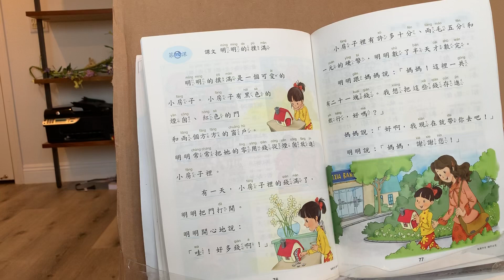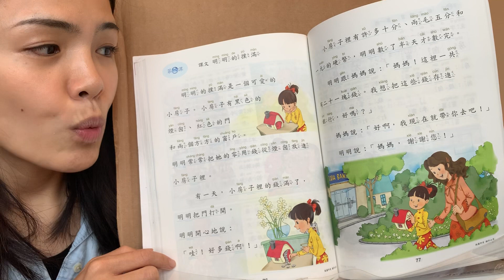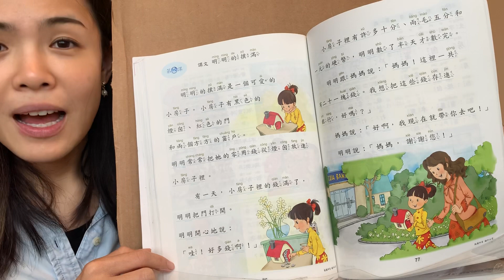MZHY V3L8 Text Read Aloud 美洲華語第三冊第八課課文:明明的撲滿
MZHY V3L8 Text Read Aloud 美洲華語第三冊第八課課文:明明的撲滿.第八課課文: 明明的撲滿. 明明的撲滿是一個可愛的小房子．小房子有黑色的煙囪、紅色的門和兩個方方的窗戶。明明常常把她的零用錢從煙囪放進小房子裡． 有一天，小房子裡的錢滿了，明明把門打開。明明開心的說：＂哇！好多錢啊！＂ 小房子裡有許多十分、兩毛五分和一元的硬幣，明明數了半天才數完。 明明跟媽媽說：＂媽媽！這裡一共有二十一塊錢．我想把這些存進銀行，好嗎？＂ 媽媽說：＂好啊，我現在就帶你去吧！＂ 明明說：＂媽媽，謝謝您！＂